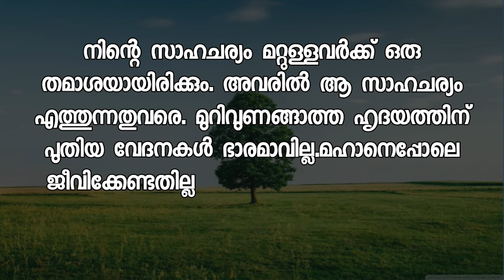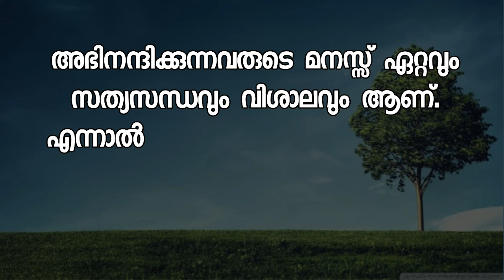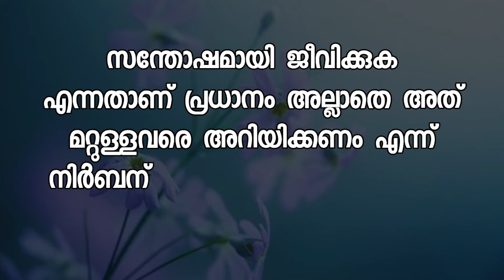Motivational quotes in Malayalam Buddha Thoughts Psychology says